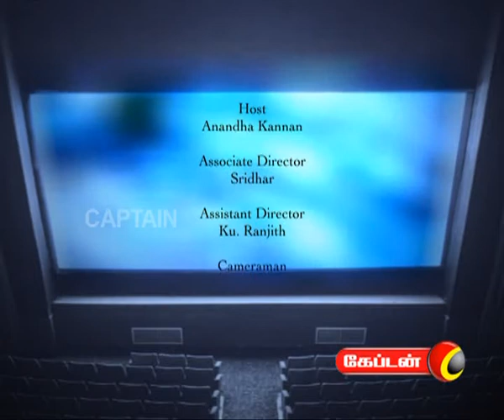Captan TV Kanavu Pattarai 16th week Sunday Part 2